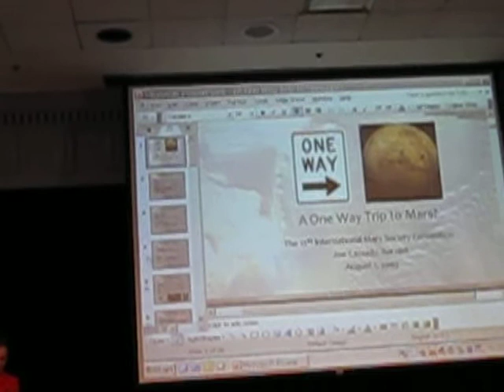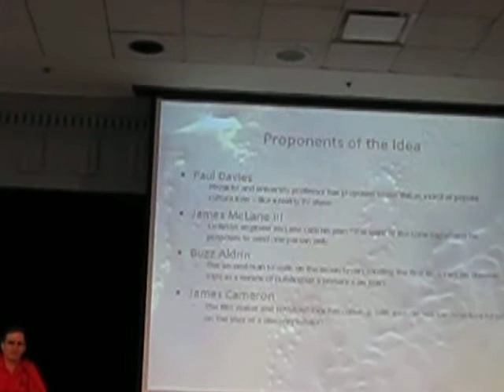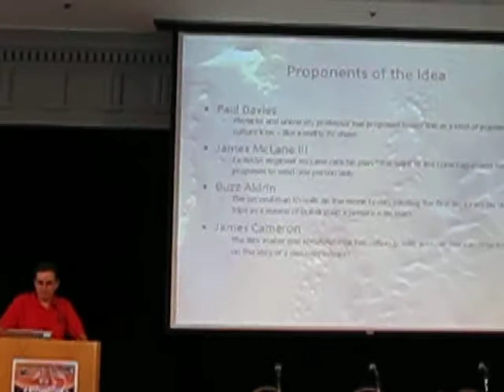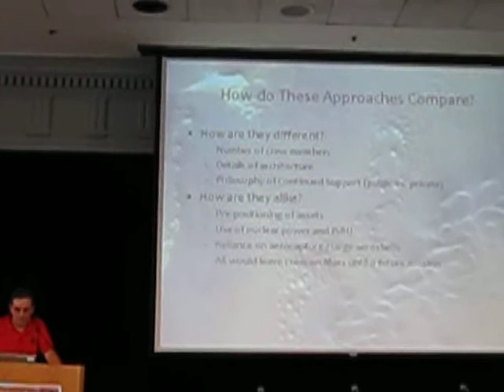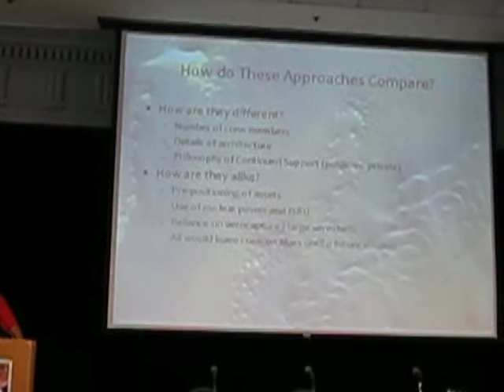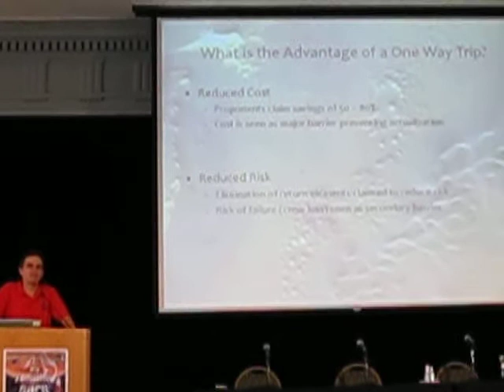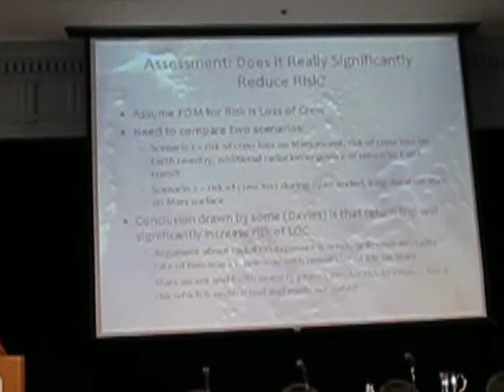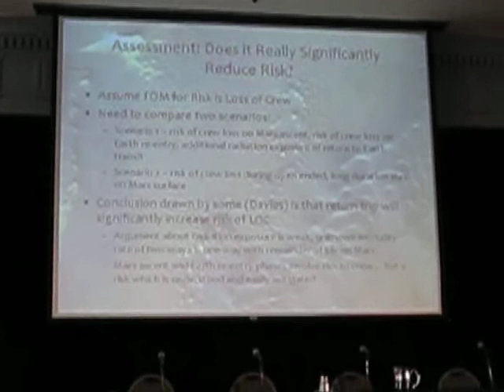Joe Cassady One-Way Mission To Mars Segment One